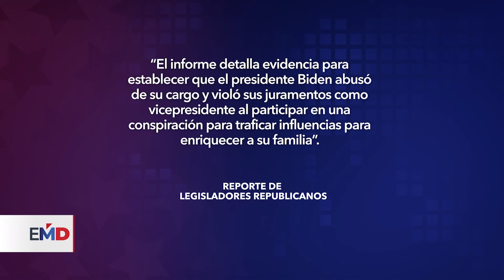Donald Trump enfrenta su semana electoral más intensa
Con la meta de contrarrestar la Convención Nacional Demócrata en Chicago, Donald Trump arranca su semana más intensa desde las primarias republicanas, con eventos electorales diarios.